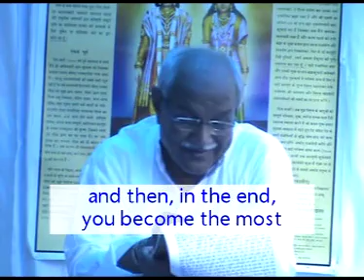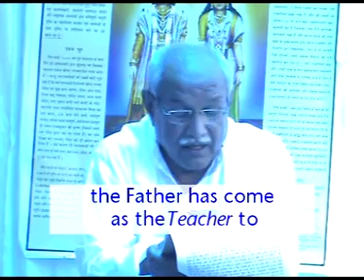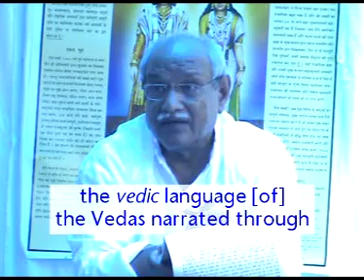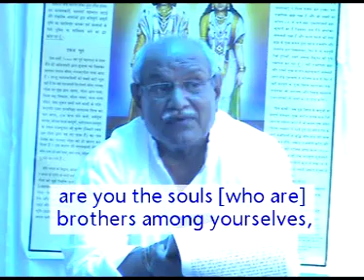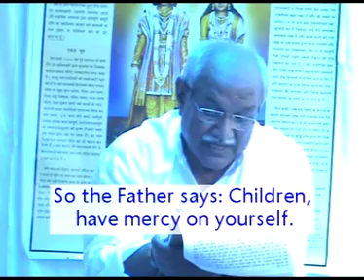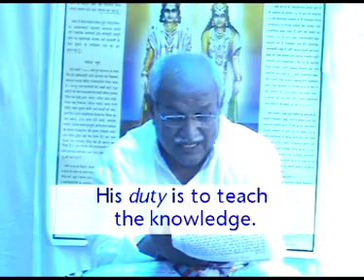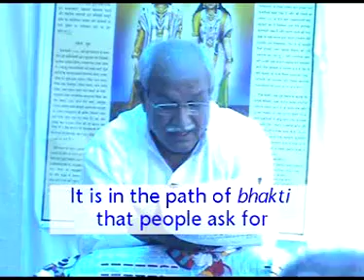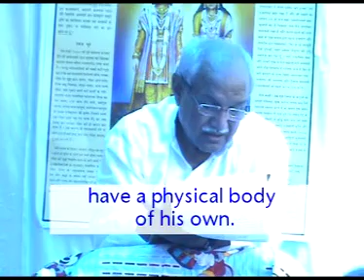English Translation of VCD 1709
So, you become satopradhaan, lovely. You become the most satopradhaan as well as lovely and then, in the end, you become the most tamopradhaan as well. Why? (Students said something.) What is the reason? How do you become tamopradhaan? And how do you become satopradhaan? (Student said something.) Yes, when you remember the One Father, you become satopradhaan. When you remain in the company of the One Father, you become satopradhaan; and what happens from the Copper Age? You come in [the colour of] the company of many and you follow many people. Abraham, Buddha, Christ and so on who came, did they teach [to practice] violence or did they teach [to practice] non-violence? They taught to practice violence and we started to follow them. From the Copper Age, did we too indulge in fighting and killing or not? We did, didn’t we? And did we indulge in fighting and killing the most or did the ones belonging to the other religions [indulge in fighting and killing]? Whenever the topic of fighting and killing arose, will the Suryavanshis  have gone ahead the most or will those belonging to the other dynasties have gone ahead? The Suryavanshis went ahead the most. What is the reason? Is the child born to a big personality, the child born to a big king spoilt more by coming in the colour of the company or are the children born in small families spoilt more? The child born to a big personality … the bigger the personality is, to whom the child belongs, the more he is spoilt by coming in the colour of the company [of other people]. …

Copyright :    AIVV